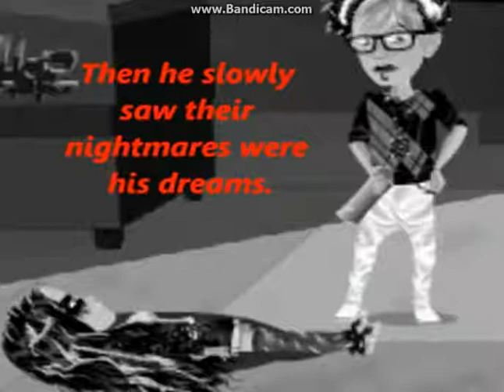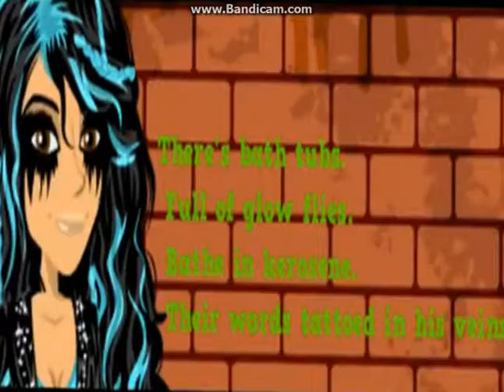MSP - Monster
Hoped u like it
I own